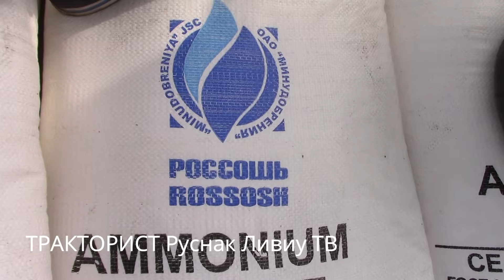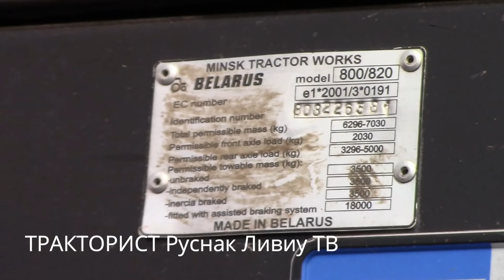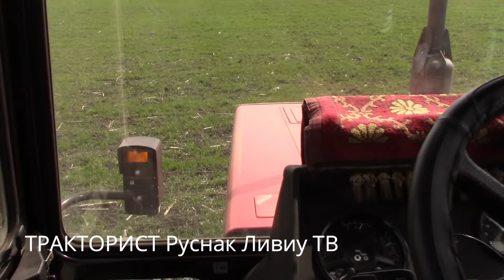ПОДКОРМКА ОЗИМОИ ПШЕНИЦЫ-СЕЛИТРОИ. МТЗ 820 82.1 и СЗ-3.6. MTZ 80 и 2ПТС-4